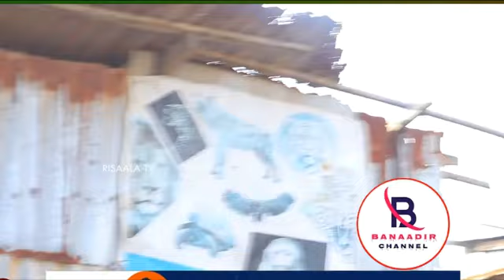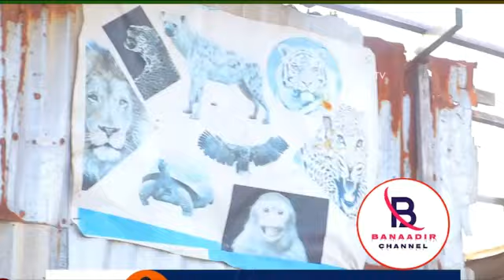DAAWO; Xildhibaanad Faiso Jeyte Waa Sharci Daro Waana isbaaro Waxa Uu Wado Xasan Sheekh